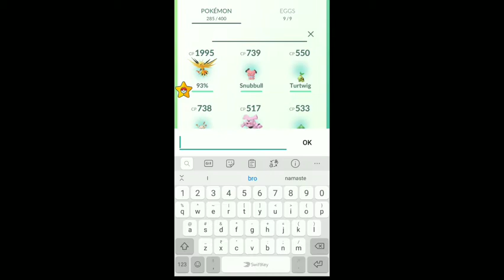Evolving Shiny Zweilous Into Shiny Hydreigon.. Rare Dragon Shiny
Today I will Evolve Shiny Zweilous Into Hydreigon. Just OP
Like Aim Just 5likes Do it fast...
Do you like the intro Comment..

🇮🇳🇮🇳🇮🇳Jai Hind🇮🇳🇮🇳🇮🇳